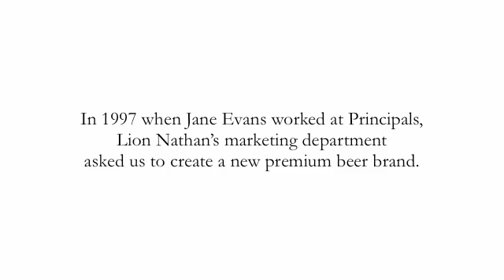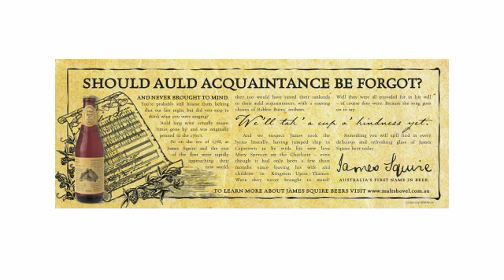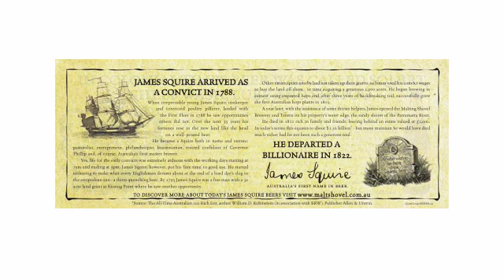Giant Leap - the james Squire story